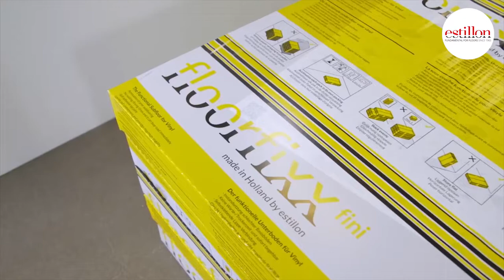Floorfixx fini system floor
Floorfixx fini is a system floor that helps correct minor underlay irregularities. The self-adhesive lap joint will help you to quickly and easily create a new, insulating and even underlay that can bear load immediately. Floorfixx fini is ideal for household and light commercial applications.

• Renovation of poor basic floors for carpet tiles, vinyl flooring, and
   PVC click flooring

• No waiting or drying time and it can bear load immediately

• Self-adhesive lap joint

• Levels out unevenness

• Maximum stability

• Extends the service life of carpet tiles, vinyl flooring, and PVC click
  flooring

• Insulates against impact noise and meets the 10 dB standard set by
  the Owners’ Association.